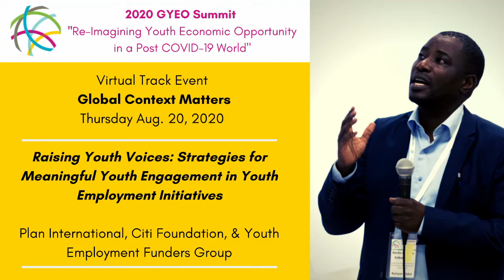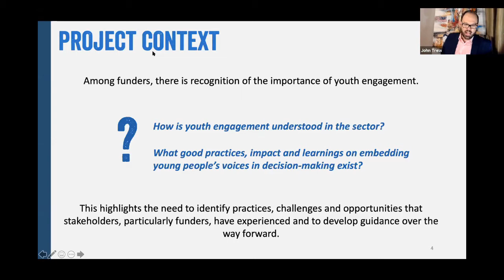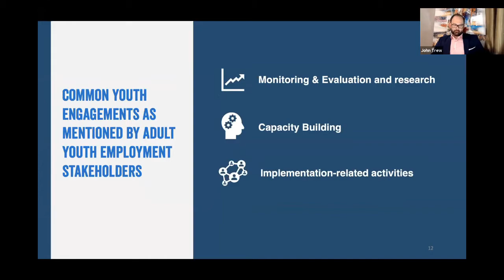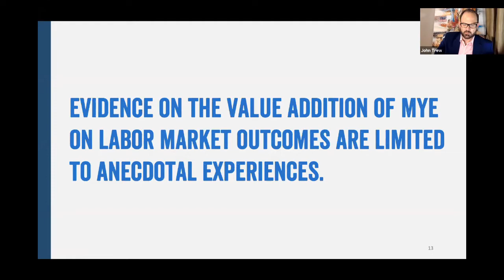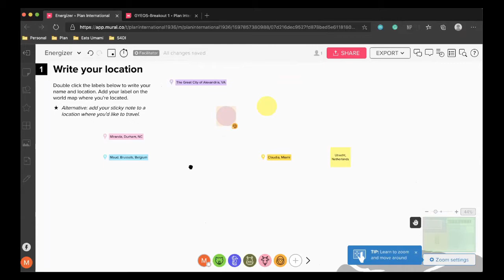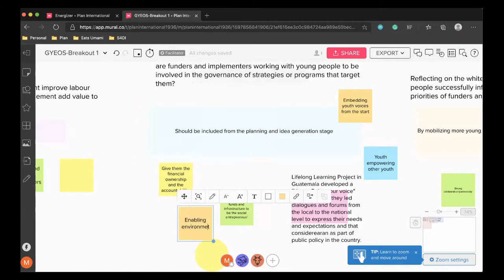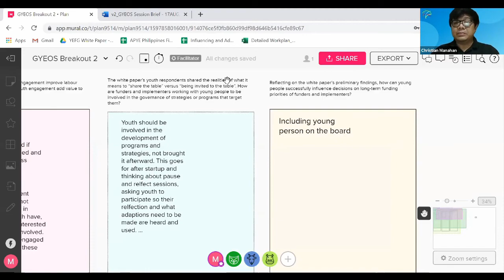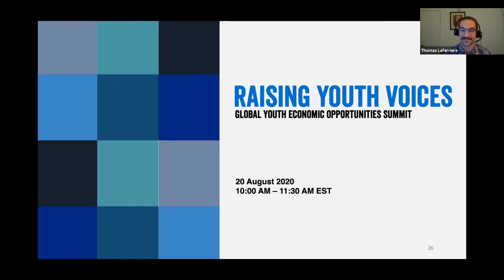Raising Youth Voices: Strategies for Meaningful Youth Engagement in Youth Employment Initiatives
Presented By: Plan International, Citi Foundation, & Youth Employment Funders Group

About -
How can we better support meaningful youth engagement to ensure the aspirations and priorities of young people are consistently reflected in programs, their rights are protected, and their voices heard? Plan International, Citi Foundation, and the Youth Employment Funders Group will present preliminary insights from a white paper and roadmap exploring the engagement of young people in youth employment initiatives. The white paper provides a common understanding of what meaningful engagement of young people in youth employment programs means, and recommendations for strengthening youth engagement in programming and decision-making processes. Participants will gain a deeper understanding of what youth engagement looks like in employment-related interventions and guidance on how interventions could be mainstreamed in policies and programs.